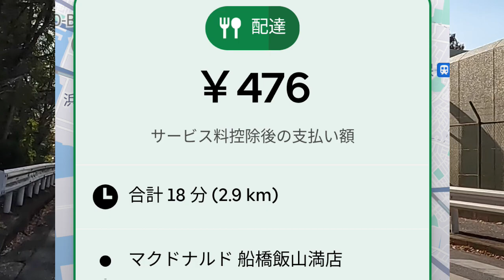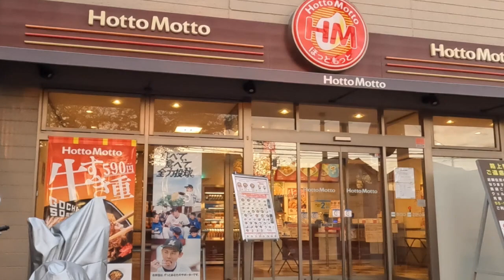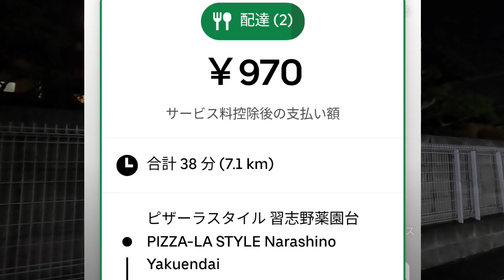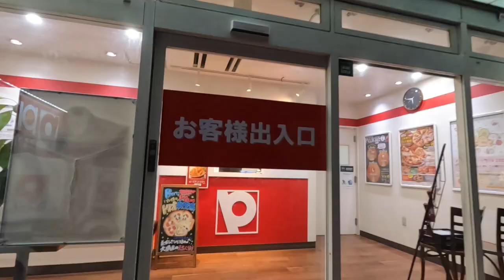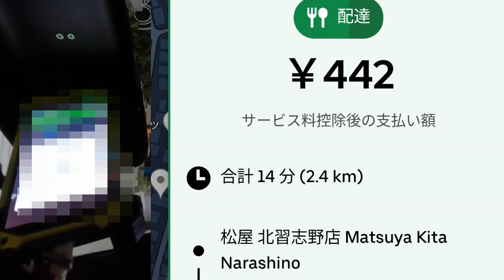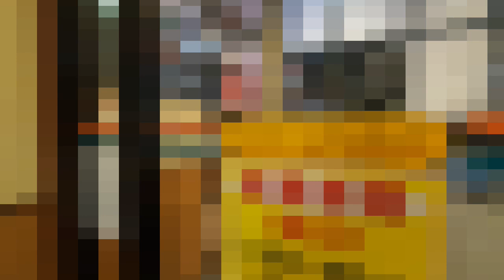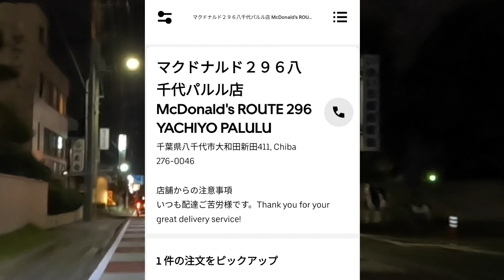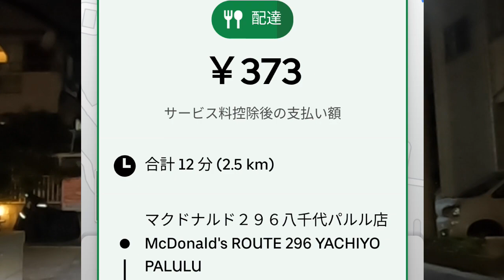ウーバーイーツ＠2023/11/9＠ブーストを剥奪されてからの配達員その２＠八千代市周辺